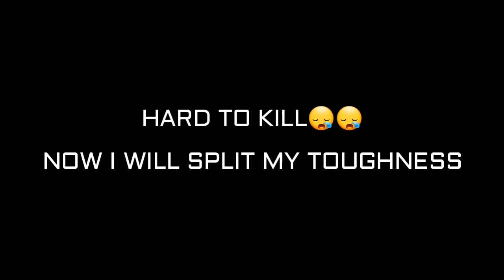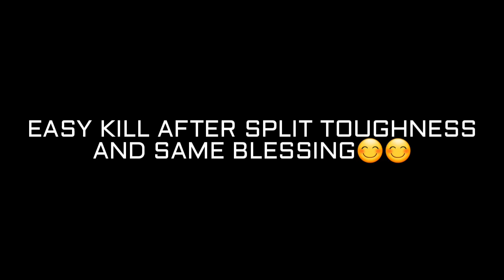GODDESS PRIMAL CHAOS - REVIEW BUILD AND TOUGHNESS CHAR EXPERIMENT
DIOSA PRIMAL CAOS - REVISIÓN DEL EXPERIMENTO DE CONSTRUCCIÓN Y RESISTENCIA DE CHAR

БОГИНЯ ПЕРВИЧНЫЙ ХАОС - ПОСМОТРЕТЬ ЭКСПЕРИМЕНТ С СИСТЕМОЙ СТРОИТЕЛЬСТВА И СИЛЫ

semoga bermanfaat...
jgn lupa supbrek ya kak😊